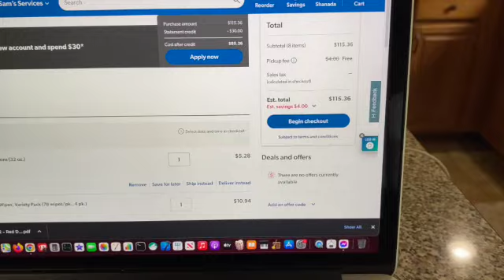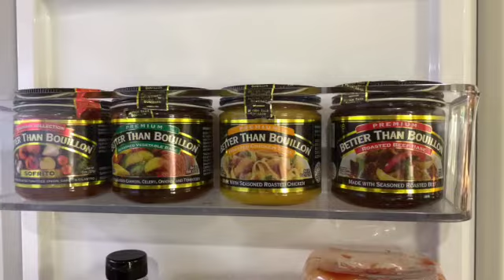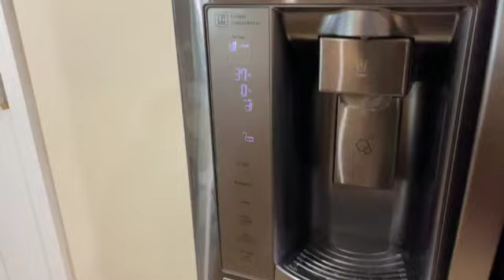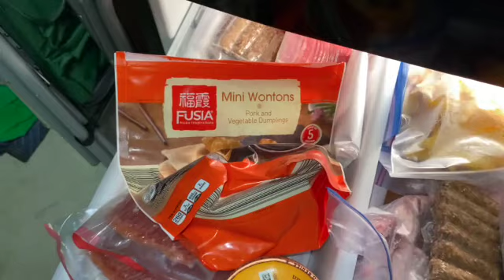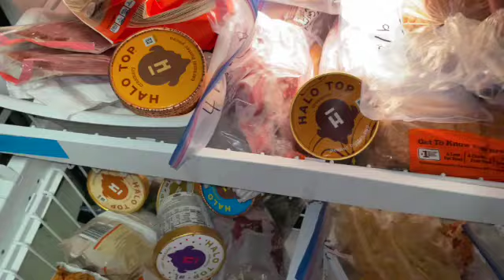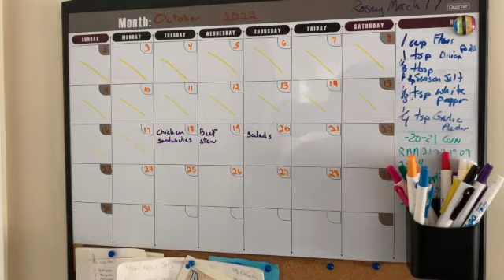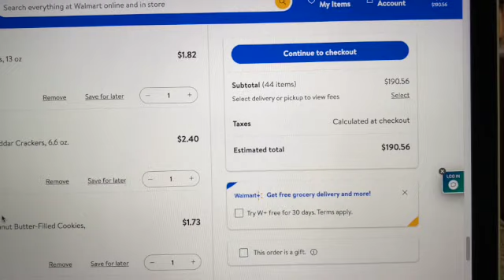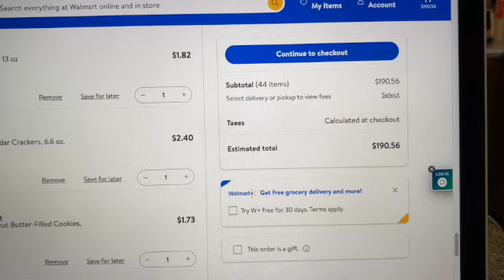Small Family Grocery Prep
Watch me prepare to go aver budget yet again for my up coming grocery shopping trip.